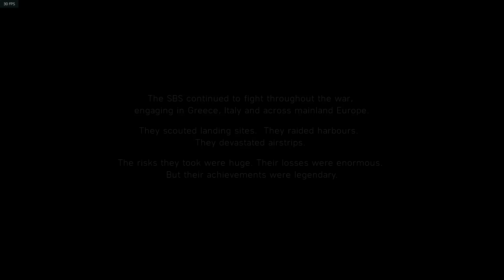Battlefield 5 walkthrough Part 1 - Under no flag war story gameplay #2 finale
Today is the second part of Under no flag war story on Battlefield 5.